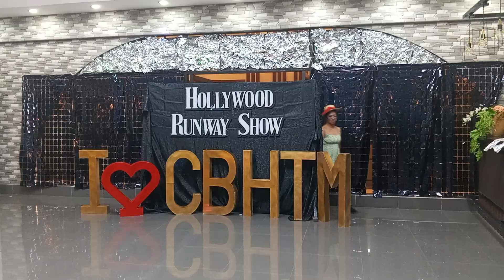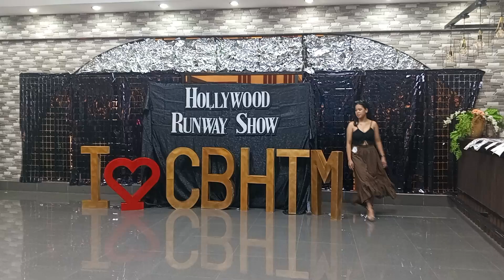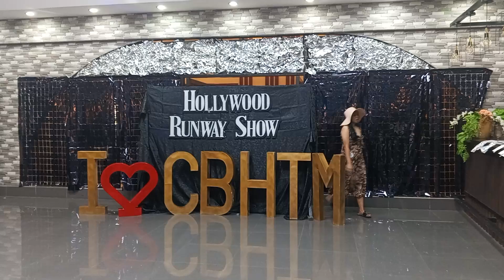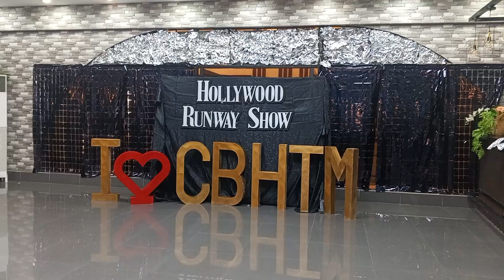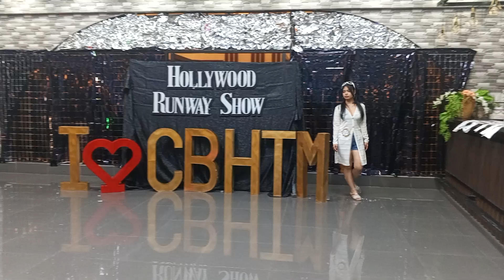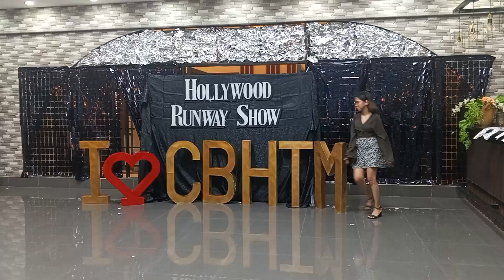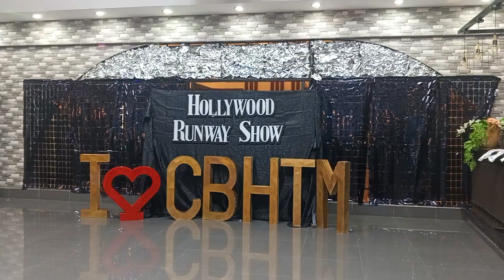CBHTM BSBA FIRST YEAR FASHION DAY 2024 PART 4